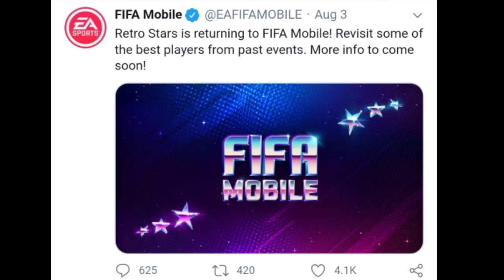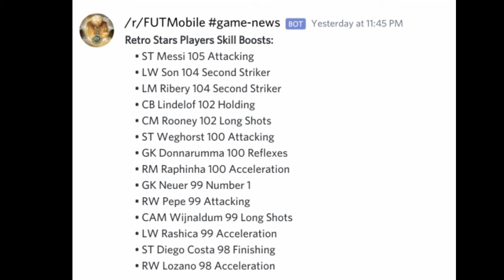RETRO STARS PLAYERS REVEALED🔴 OFFICIAL DISCORD LEAKS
My info

Device- Oppo Reno 2z
Pubg mobile lite id- AgnyanoGaming
Fortnite id- LzrAgnyano